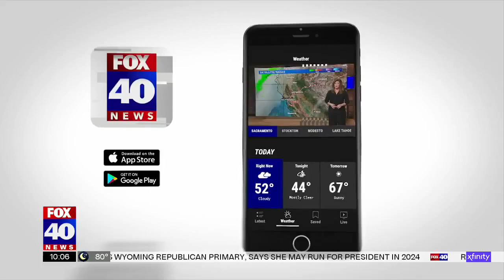Nations first firefighting strike team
For the first time, the California Office of Emergency Management is partnering with the California national guard to create a strike team to battle wildfires.